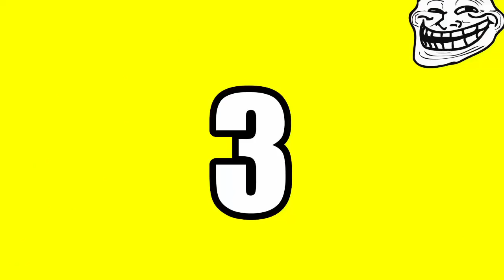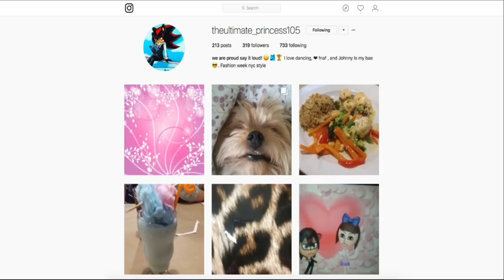FNAF Plush - Baby's Punishment!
Baby gets in trouble!!! FNAF Plush - Baby's Punishment. In this new episode of FNAF Plush, Baby gets in trouble after Baby pushes Fred.

TheLegendOfJohnnyAlbert